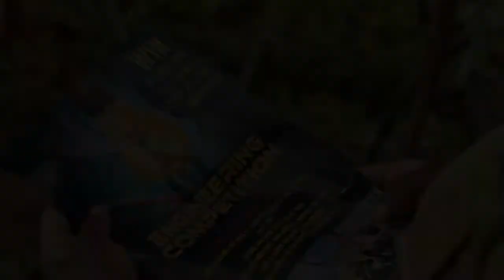SHAINA Trailer – 2021 New African Film Festival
Shaina — or Shine (Wilmah Munemera), as she's known — is a teenager in Zimbabwe who has a knack for ingenuity and could have a promising future as an engineer, if it weren't for the fact that she doesn't believe in herself. When she and her best friends Faro (Tadiwa Marowa), Stella (Gamu Mukwakwami) and Busi (Tarumbidwa Chirume) are faced with a host of adult problems — loss of loved ones, unpaid exam fees and the curse of "blessers" — they come close to giving up. Will Shine and her friends be able to overcome their circumstances, or will they admit defeat in the face of adversity? Their story is one of forgiveness and of friendship, of creating a new family from the people who love you, and of the very real power to be found in girls supporting girls. (Note adapted from Quizzical Pictures.) Official Selection, 2021 Pan African Film Festival. DIR Beautie Masvaure Alt; SCR Wanisai Chigwendere; PROD Siphiwe Hlabangane. Zimbabwe, 2020, color, 97 min. In English. NOT RATED

For the full lineup and to purchase films and passes,